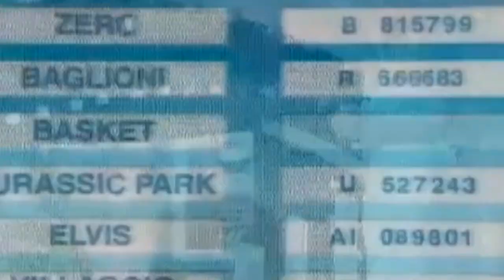RENATO ZERO "CARRAMBA CHE SORPRESA" (1997 RAI UNO) RENATO ZERO